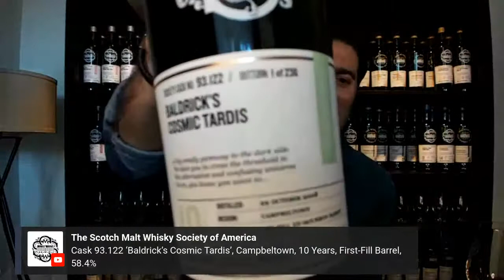Virtual Masterclass: 'The Smoker'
1 hour, 4 wildly peated whiskies! Join us as Ben DIedrich of The Scotch Malt Whisky Society hosts a virtual masterclass featuring four (4) peated whiskies from our June 2020 Outturn including:

• Cask 66.163 ‘A perfect finish to a perfect day’
• Cask 93.122 ‘Baldrick’s Cosmic Tardis’
• Cask 16.43 ‘Oddly satisfying’
• Cask 53.316 ‘Wood shavings in a boatyard’